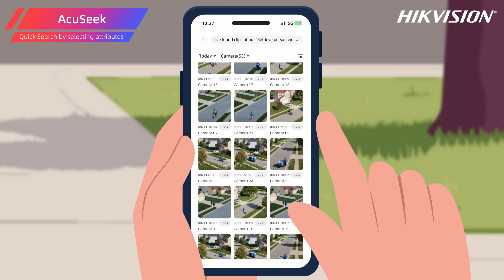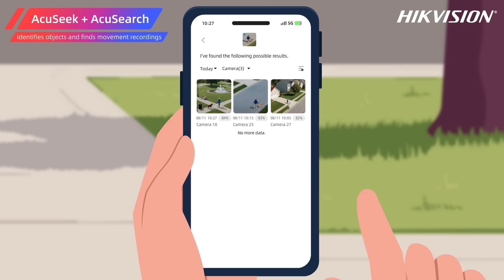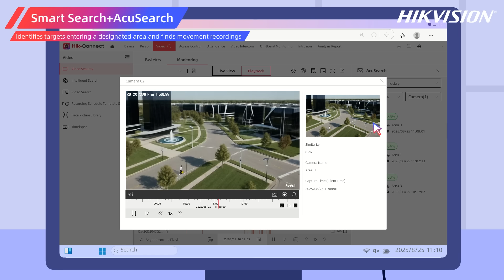Hik Connect Team Mode with AcuSeek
🚀 Tired of endless footage reviews? Meet Hik-Connect Team’s game-changer: Intelligent Search! 🔍✨ Say goodbye to tedious frame-by-frame searches! 🙅♂️ With AcuSeek & AcuSearch, you can quickly find what you need in seconds! Just select attributes or use voice/text commands! 📹💬 Plus, our smart tech identifies objects & movement—making your search easier than ever. 🎉 Don’t let manual searching steal your time; check out the video for all the details and see how we’re transforming security footage reviews! ⏳💡